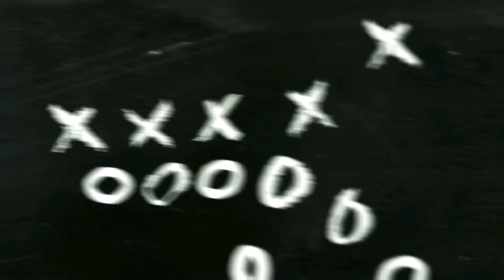JUMP SMASH ULAT BULU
belum ada